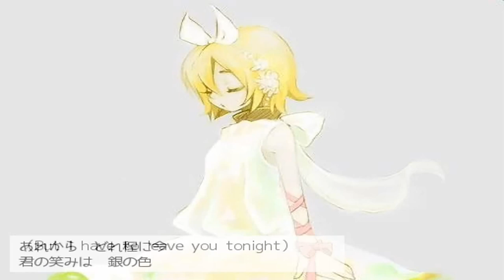【ＶＯＣＡＬＯＩＤ】 【鏡音リンappend（sweet）】 last light 【オリジナル】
Music → river  → Mylist/8972443

Lyrics → Nokorasu  → User/12398193